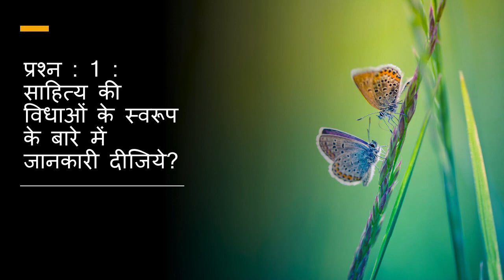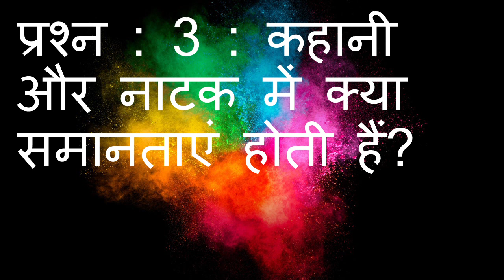abhivyakti or madhyam class 12 chapter 11 कैसे करें कहानी का रूपांतरण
learn about abhivyakti or madhyam class 12 chapter 2 कैसे करें कहानी का रूपांतरण

अभिव्यक्ति और माध्यम class 12 कहानी और नाटक में अंतर

कैसे करें कहानी का रूपांतरण

कक्षा 12 वीं की पाठ्य पुस्तक ‘अभिव्यक्ति और माध्यम’ से इस बार हम ‘ कैसे करें कहानी का
रूपांतरण’ अध्याय को ले रहे हैं।
हमने आपके लिये इस विशय में प्रश्नोत्तर तैयार किये हैं-
प्रश्न : 1 : साहित्य की विधाओं के स्वरूप के बारे में जानकारी दीजिये?
उत्तर : साहित्य की अनेक विधाएं हैं, जैसे कहानी, कविता, नाटक, उपन्यास आदि। विधाएं अलग-अलग
हैं, इसलिये उनकी रचना प्रक्रिया और तत्व भी अलग होते हैं। यहां तक कि विधा के बदलने पर भाशा
का प्रयोग भी बदल जाता है।
प्रश्न : 2 : कहानी और नाटक में क्या अंतर होता है?
उत्तर : 1. कहानी का संबंध कहानीकार और पाठक से होता है। जबकि नाटक का संबंध लेखक, निर्देशक,
पात्र, दर्षक, श्रोता आदि से हमें जोड़ता है।
2. कहानी पढ़ी या सुनायी जाती है, जबकि नाटक मंच पर प्रदर्शित किया जाता है।
इसके अलावा नाटक में मंच सज्जा, प्रकाश-व्यवस्था और संगीत भी होता है।
प्रश्न : 3 : कहानी और नाटक में क्या समानताएं होती हैं?
उत्तर : कहानी और नाटक दोनों में ही कहानी, पात्र, परिवेष, संवाद, द्वंद्व और चरमोत्कर्ष होता है।
प्रश्न : 4 : नाटक की विशेषताएं बताईये?
उत्तर : दृश्य का संबंध स्मृति से होता है। नाटक, टीवी धारावाहिक तथा फिल्म, दृश्य विधाएं हैं, इसलिये
वे हमें ज्यादा समय तक याद रहते हैं।